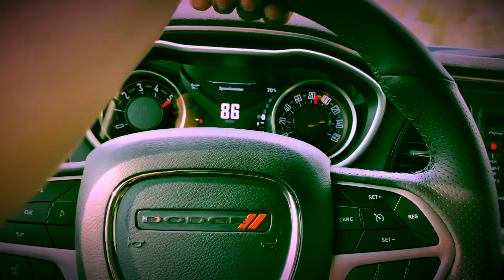DONT STOP NOW KEEP GOING!